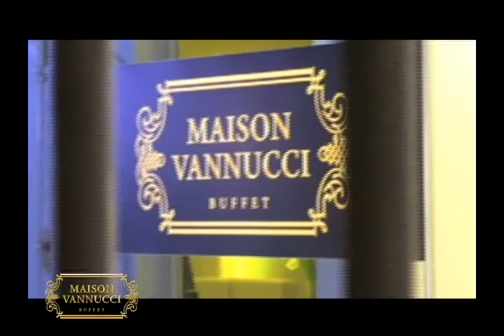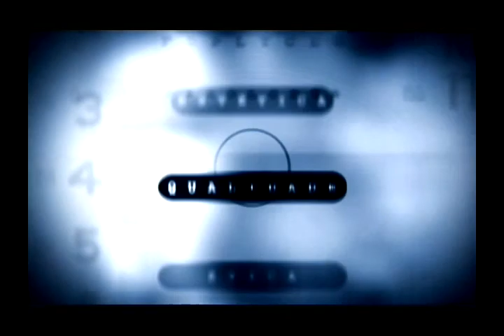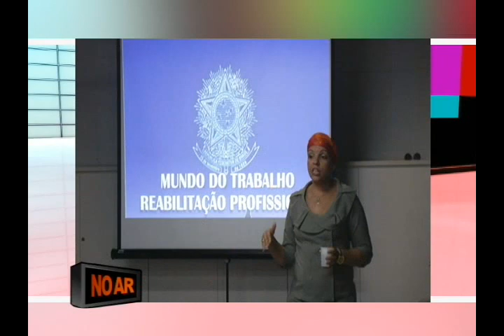NO AR -19/10/2014 VALÉRIA KENCHICOSKI